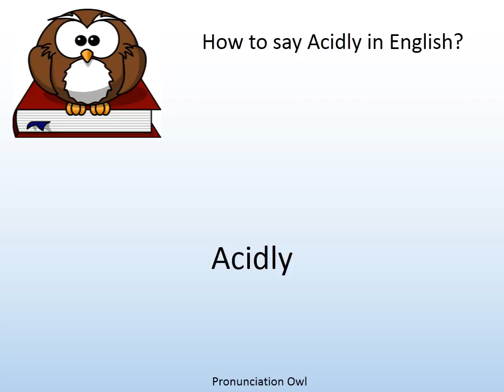How to say Acidly in English? - Pronunciation Owl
How to say Acidly in English? Learn the pronunciation of Acidly!